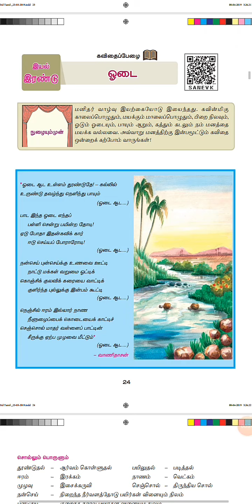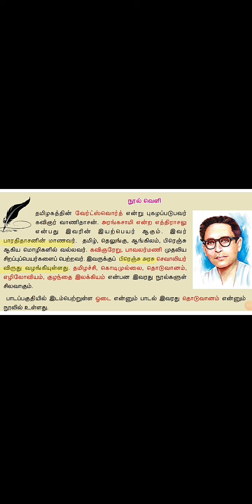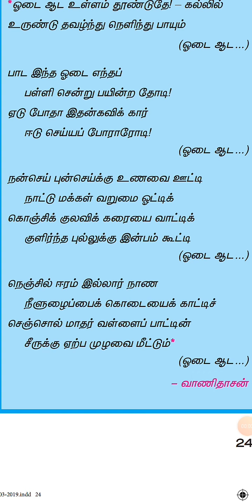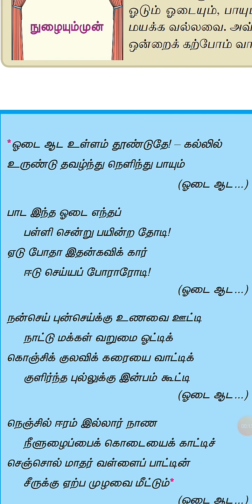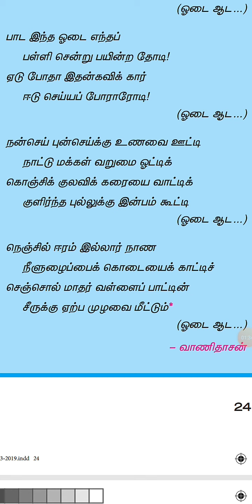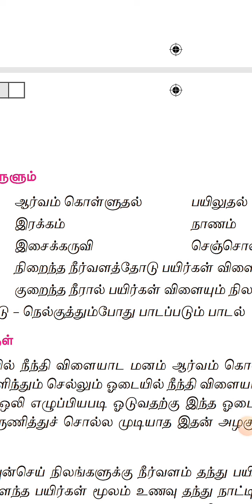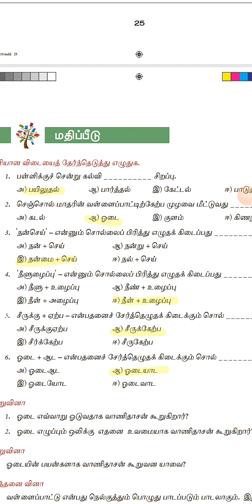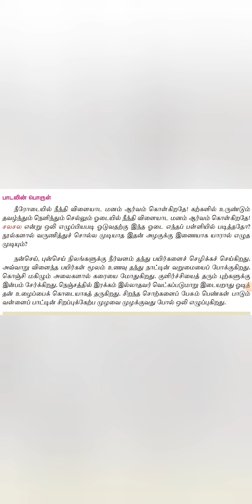TNPSC/8th new Tamil/ 2.1 ஓடை/ வாணிதாசன்/ இயல் 2 ஈடில்லா இயற்கை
Oatai vaanidhasan eighth standard new Tamil,oatai padal, otai by Vanithasan